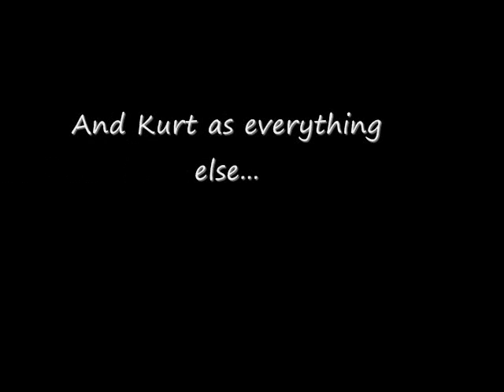The greatest man that ever lived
The story of the greatest man that ever lived. And how he gave...